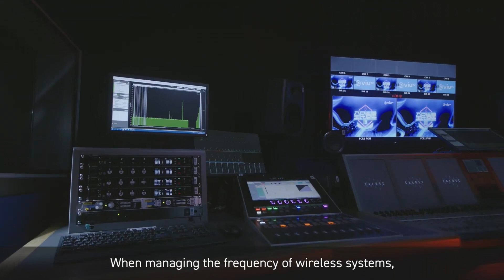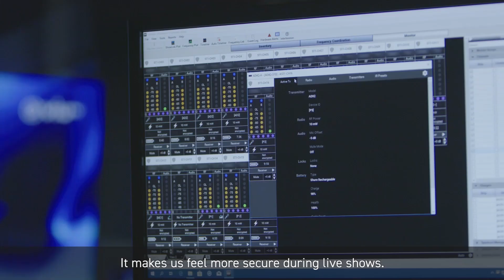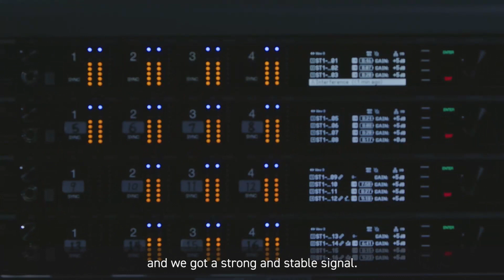Shure Customer Success Stories with Axient Digital | VIUTV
Find out how the broadcast audio professionals at VIUTV use Axient Digital in their broadcast studios in Hong Kong to ensure faultless wireless production and world-class audio quality for their on-air programs.